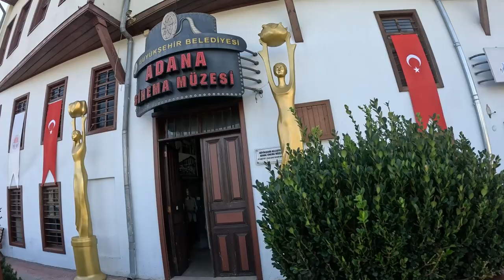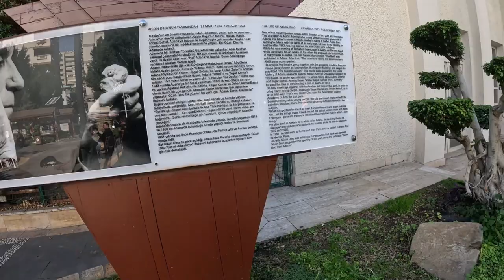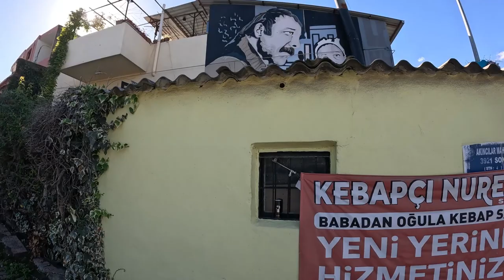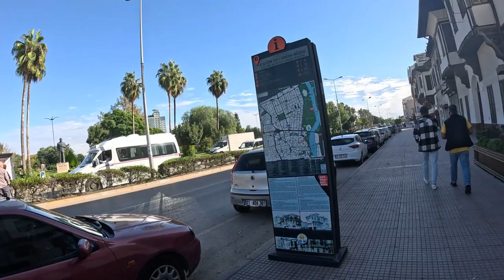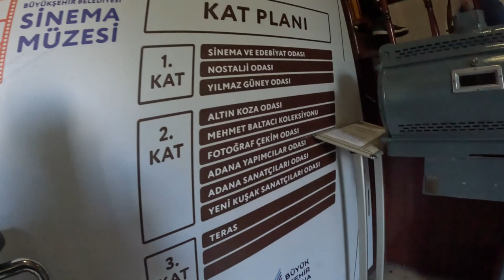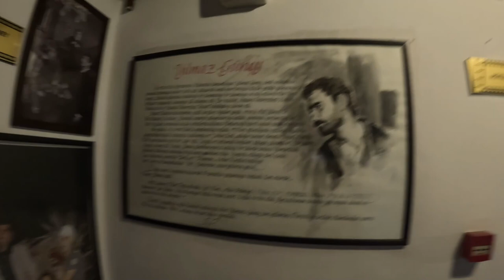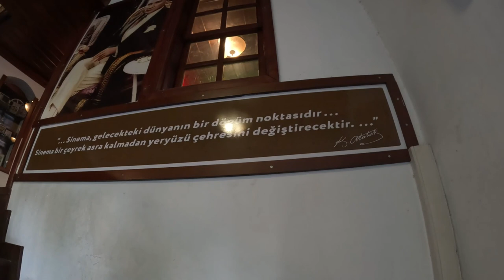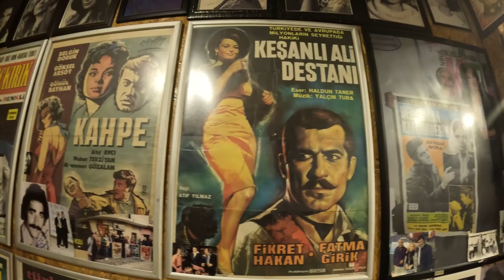ADANA SİNEMA AÇIK MÜZESİ GİBİ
ADANA SİNEMA AÇIK MÜZESİ GİBİ ADANA AÇIK HAVA SİNEMA MÜZESİ